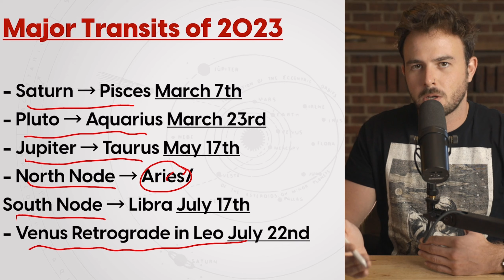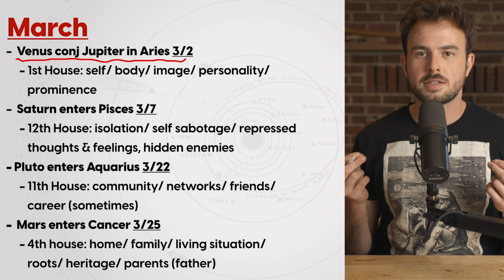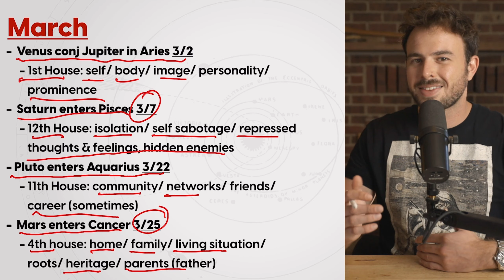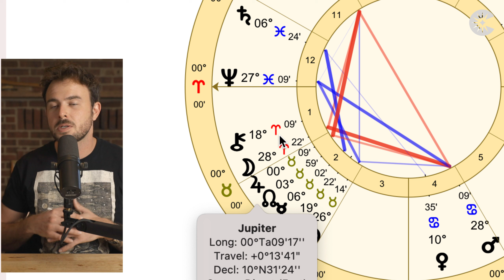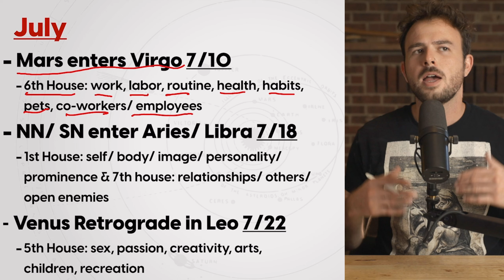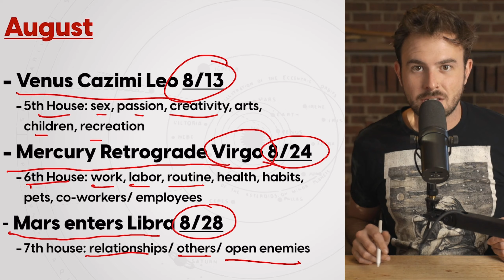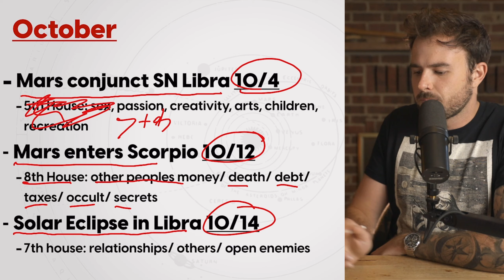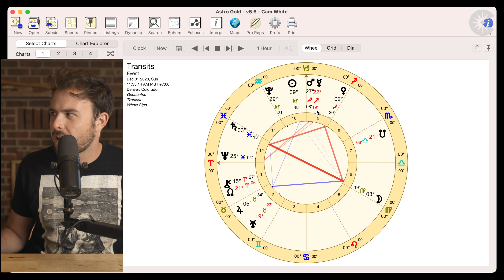Aries 2023 Horoscope | Year Ahead Astrology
How To Read Your Birth Chart Course | AVAILABLE NOW!
chapters:
00:00 intro
00:47 Major Transits of 2023
01:33 Advice for Aries in 2023
03:17 January
06:46 February
08:07 March
15:47 April
20:29 May
25:08 June
31:00 July
36:12 August
40:30 September
43:50 October
48:02 Novemner
51:46 December
53:45 Close